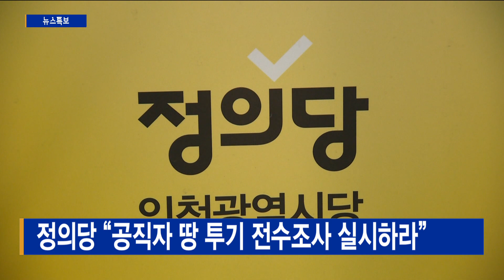정의당 “공직자 땅 투기 전수조사 실시하라”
[기사내용]
정의당 인천시당이 논평을 통해
인"천시는 공직자 땅 투기에 대한 전수조사를 실시하라"고

정의당은 "인천은 2기 신도시 지역인 검단을 비롯해
송도와 청라, 영종 국제도시 등 대규모 도시 사업이 진행됐다“며
"부동산 투기 의혹 조사 범위와 대상을 넓혀야 한다”고 지적했습니다.

정의당 인천시당은
부동산 투기 공익 제보센터를 설치해
투기와 관련된 제보를 받을 계획이라고 밝혔습니다.

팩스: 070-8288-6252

평일 07:00 / 12:00 / 19:00 / 24:00

[주말뉴스]
주말 07:00 / 12:00 / 19:00 / 24:00